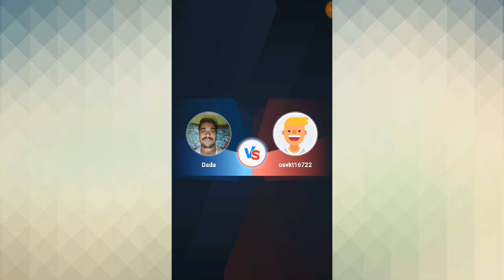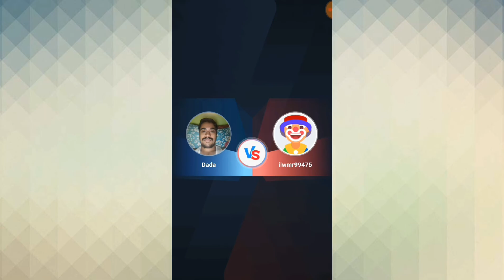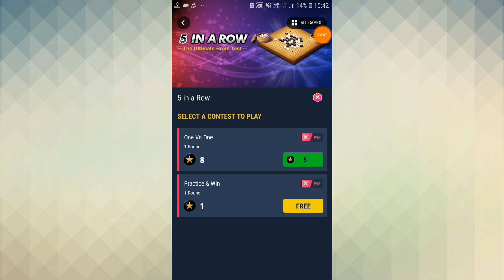5 in a Row ( paytm first games)